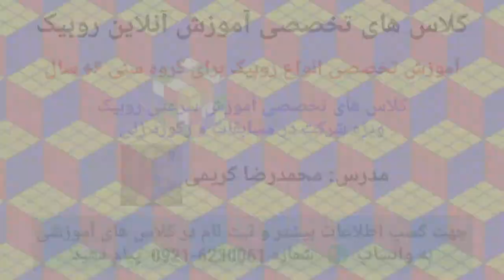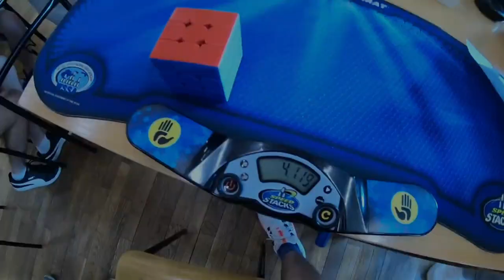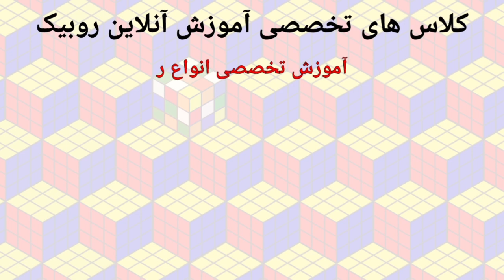♦️آموزش حل روبیک به روش داستانی (بدون الگوریتم)♦️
آسان ترین آموزش حل مکعب روبیک✅
آموزش حل روبیک بدون هیچ گونه فرمول ✅
آموزش حل مکعب روبیک با داستان✅

🔻مدرس:محمدرضا کریمی 🔻